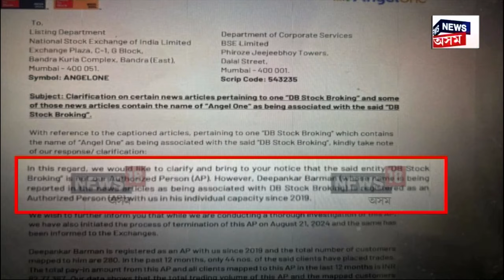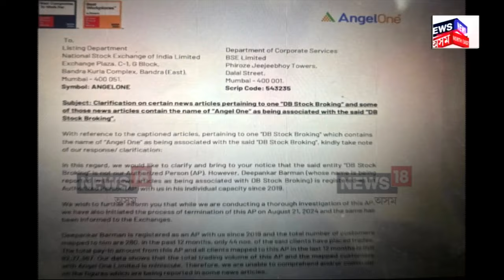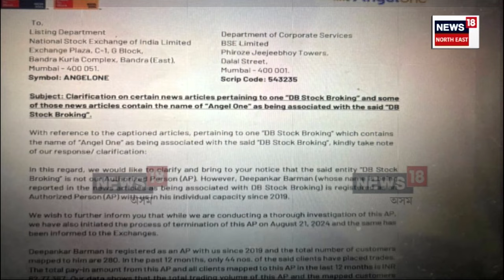DB Stock Broking | এঞ্জেল ৱানৰ স্বীকৃত প্ৰতিনিধি নহয় DB STOCK ব্ৰকিং, এঞ্জেল ৱানৰ স্পষ্টীকৰণ N18V